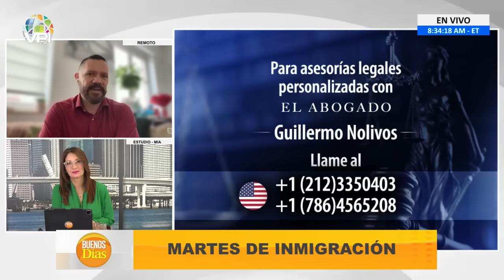Lo último sobre Inmigración en Estados Unidos - Abogado Guillermo Nolivos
1️⃣ Cobertura de última hora: Te traemos noticias al instante y en tiempo real, para que siempre estés al tanto de lo que ocurre en el ámbito nacional e internacional.

2️⃣ Análisis profundo: Nuestro equipo de expertos analiza los eventos y tendencias más importantes, ofreciendo perspectivas únicas y detalladas.

3️⃣ Entretenimiento variado: Disfruta de una amplia gama de contenido entretenido, desde entrevistas exclusivas hasta programas de opinión, deportes, cultura, emprendimiento y crecimiento personal.